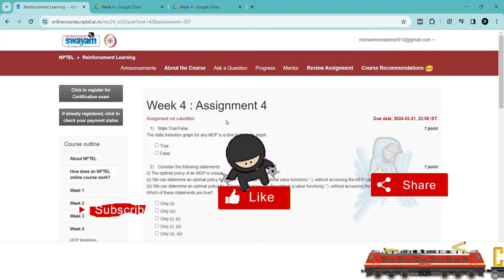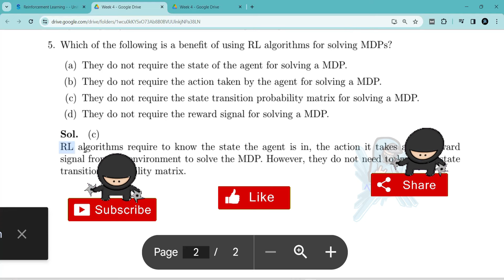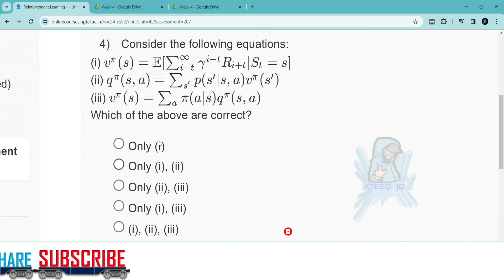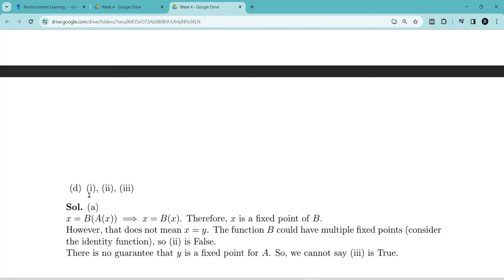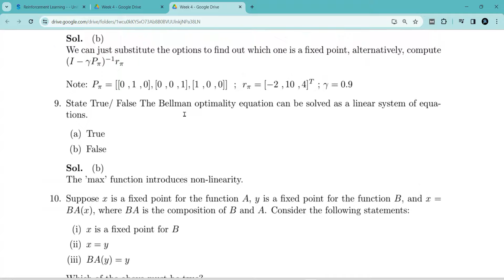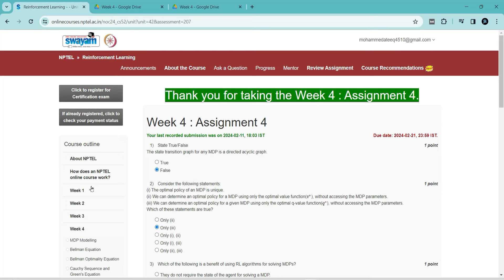NPTEL Week 4 Reinforcement Learning Assignment Answers | Jan-Apr 2024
Reinforcement Learning Week 4 Answers

In this video, we're going to unlock the answers to the Reinforcement Learning questions from the NPTEL 2024 Jan-Apr assignment.

If you're looking to unlock the answers to the Reinforcement Learning questions from the NPTEL 2024 Jan-Apr assignment, then watch this video! By the end of this video, you'll know all the answers to the questions you were struggling with.

44 weeks course nptel assignment answers
8 weeks course nptel assignment answers
4 weeks course nptel assignment answers
week 4 assignment answers of Reinforcement Learning
assignment answers of Reinforcement Learning
Reinforcement Learning answers 2024
2024 nptel assignment answers
2024 nptel assignment answers week 4
week 4
week